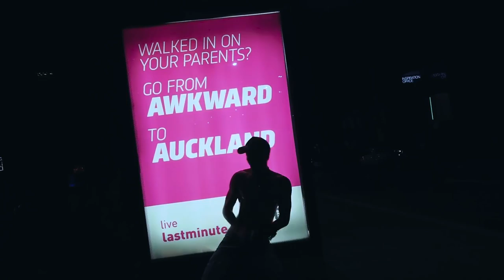ZIA - The Cool (Official Video)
The Cool Music Video Credits:

On-line Production : Oliver Levi-Malouf
Filmed by: Zia
Dancer: Shai
Legs and Heels: Deanna de Luca

“The Cool” is an upbeat, rhythmic celebration of great times, good mates, hot nights and club action.

Written by Australian singer / songwriter Zia, produced by Geoffrey Ahn aka G.A., “The Cool” is an infectious seductive dance mix. The lyrics and the mood are centred around Brisbane’s vibrant, dance scene and street culture.

With Electro House and Club remixes by Indonesia’s producer / remixer, SKUNXX, “The Cool” is set to ignite your dance floor like never before!

“The Cool” music video, filmed by Zia with on-line production by Oliver Levi-Malouf, features dancer Shai, and fun-loving goddess Deanna de Luca, embracing the high time party vibes through the streets of Brisbane’s infamous Fortitude Valley precinct.

“At this time the world needs some good light hearted positive, feel-good tunes, and “The Cool” is all that and more!” - Zia

Lyrics:

The Cool

Ahoo – Living life – it’s The Cool

Walking home a brand new way,
I’ve never been here before
Got your hand in mine and the stars are on high,
Feel like there’s something more

Drifting to the new feeling, sparkling stars at night
Sliding to the new healing. Starlight, I feel you tonight

Ooh you make me feel so good
Living life like we know it feels all right
Living life in the Hood
Loving it’s a cool life

Living life - it’s The Cool

Take my hand, hold me close to you,
Let me feel your skin
Touching lightly ever so slightly
Ooh you’re bringing me in

Ooh, We move a little further, than we’ve ever been before
Shout it out to the night sky. Starlight, I feel you tonight

Starlight, shout it out, shout it out
Shout it out, shout it out
Shout it out
In the cool

Living life - it’s The Cool (Starlight)

Living life - it’s The Cool (Feel you tonight)
Living life - it’s The Cool (I feel you tonight)